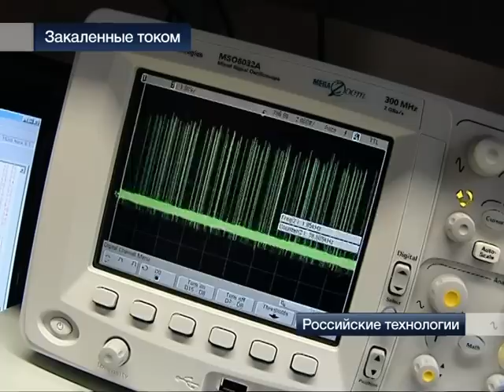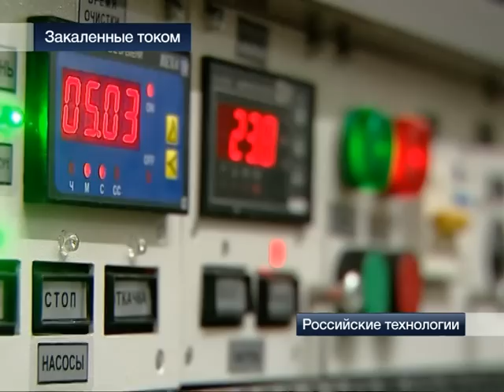Закаленные током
70 лет назад на вооружение советской армии был принят танк Т-34. Лучший средний танк XX-го века. Его преимуществом стала надежность. На Т-34  применили передовую на то время технологию  поверхностной закалки металла токами высокой частоты. Сегодня санкт-петербургский НИИ токов высокой частоты  ведущий разработчик новых высокочастотных технологий., по которым обрабатывается 90% всех деталей отечественного машиностроения. 70 years ago tank T-34 was adopted for the Soviet army. It was the best medium tank of XX century. Its main advantage was its reliability. For the production of T-34 the state-of-the-art technology of surface hardening by the high-frequency currents was used. Today Saint-Petersburg R&D Institute of High Frequency Currents is the leading developer of new high-frequency technologies that are used for processing of 90% of all parts and components of domestic machine bu...